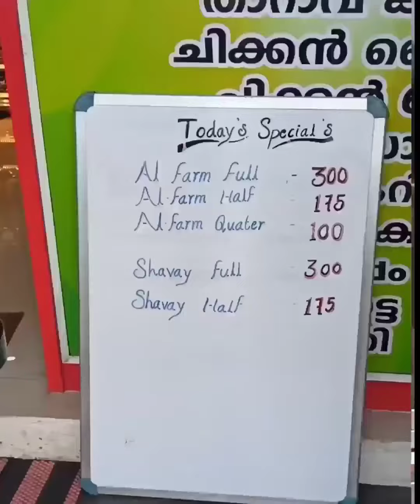My first YouTube video please support🥰🥰🥰